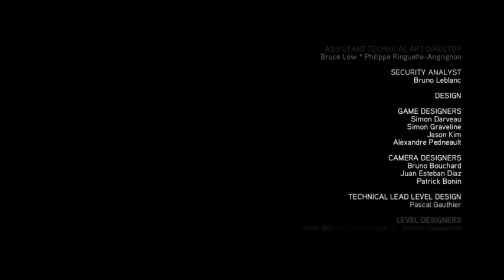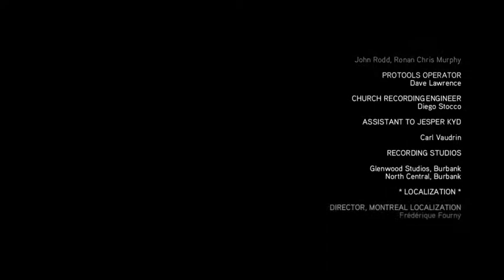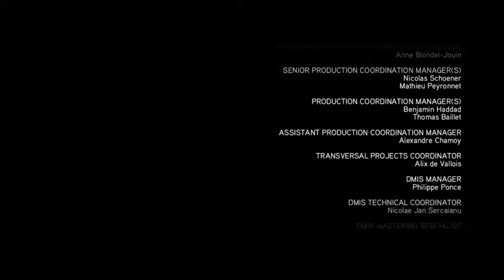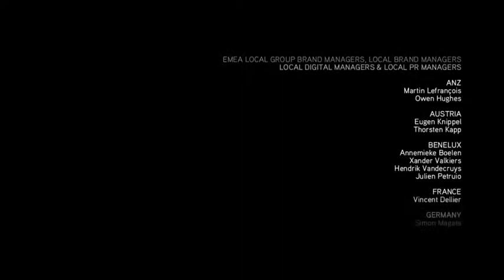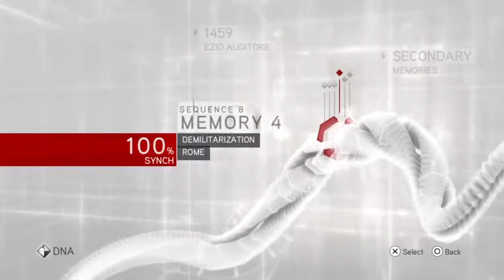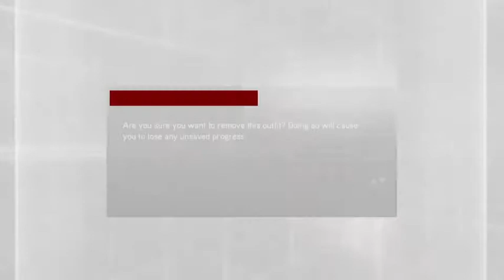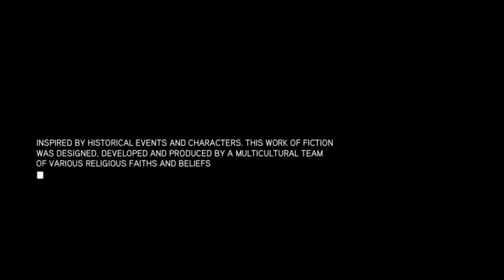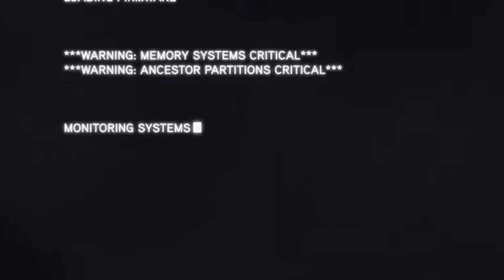Assassin's Creed Brotherhood End/Revelations 01 (Ezio Collection)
Time to finish of Assassins's Creed Brotherhood and start Assassins's Creed Revelations!